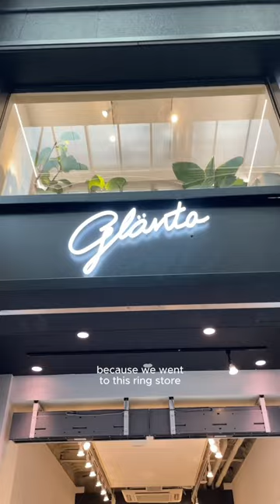made our own ring in japan! 🤗💍